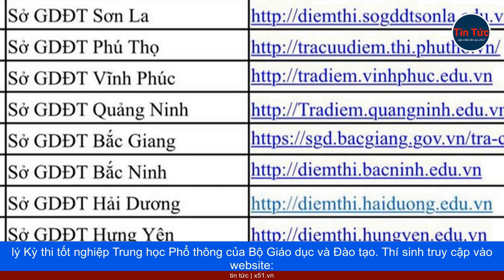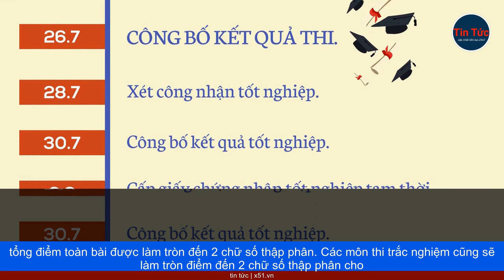BỘ GIÁO DỤC CHUẨN HÓA HỆ THỐNG DỮ LIỆU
Để việc công bố điểm thi thuận lợi, Bộ Giáo dục và Đào tạo đã cùng 63 Hội đồng thi trên cả nước chuẩn hóa cơ sở dữ liệu điểm thi bảo đảm chính xác, bảo mật. Bộ đã đề nghị các địa phương chuẩn bị hạ tầng kỹ thuật, công nghệ thông tin phục vụ cho hoạt động tra cứu điểm thi của thí sinh; tránh để xảy ra các sự cố về kỹ thuật trong quá trình tra cứu điểm thi.